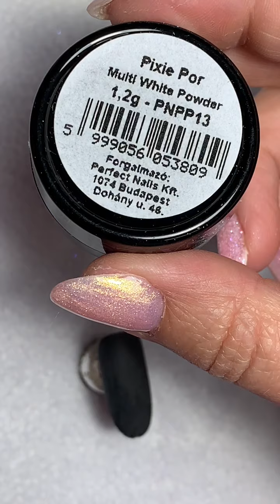Perfect Nails-Multi White Pixie Por felhasználása-Szőke Krisztina